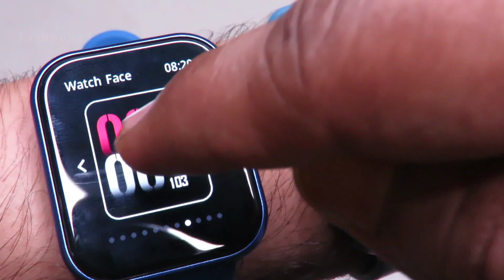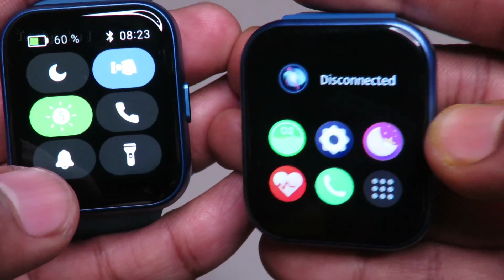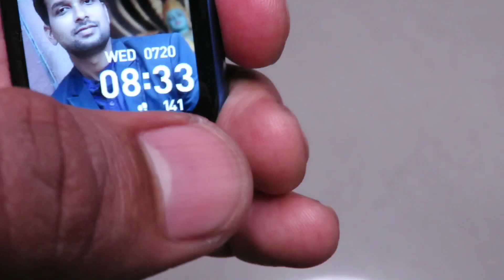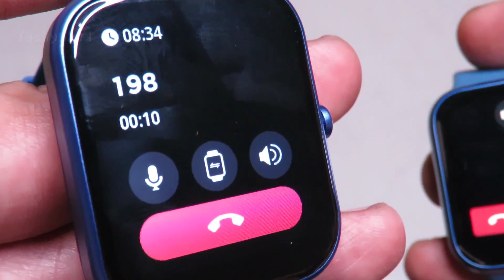Boat wave connect vs Fireboltt wonder ❣️ calling watch comparison • which is best 🤔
Guys huge earning offer - Install Earnkaro app from here and get earnings everytime you purchase or your friend purchases from your link 🤩🤩🤩
I have earned over Rs 20,000 using EarnKaro.com. Try it now, it is a ZERO investment App to earn money from home.

Special intro price offer 😍
Get boat watch wave 😀
Great discount deal -
apply code - BOATHEAD10

Guys aaj hum preview karnge good fitness watch ka jo ki best display ke sath aati hai so watch the video till end for final conclusion. boat wave connect Vs fireboltt wonder calling with good pricetag 1999

1.8" hd display
 Fireboltt wonder under 2000
Fireboltt wonder unboxing and review